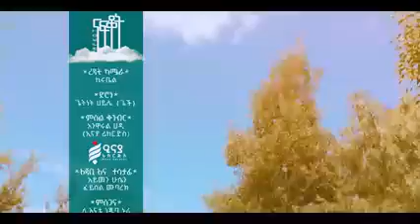Amir Hussen official አሚር ነኝ ለ አላህ ብዬ እወዳቹሀለዉ።🙏የ አሚር ሁሴን//AMIR HUSSEN